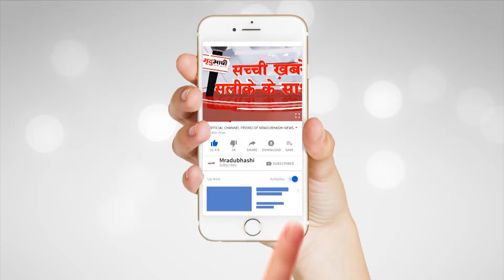INDORE - नाबालिग लड़की लापता, POLICE नहीं कर रही कोई कार्रवाई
नाबालिग लड़की के लापता होने के बाद पुलिस द्वारा कोई कार्रवाई नहीं करने का मामला सामने आया है। मामले में नाबालिग के परिजनों ने पुलिस पर गंभीर आरोप लगाएं है।